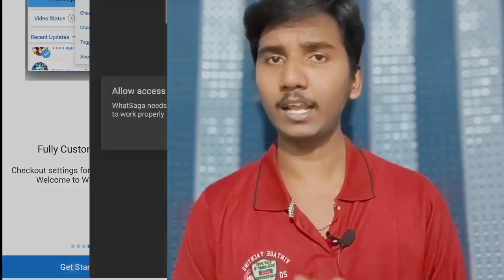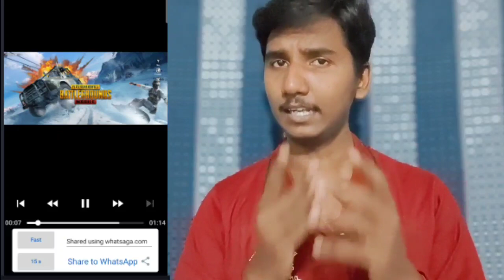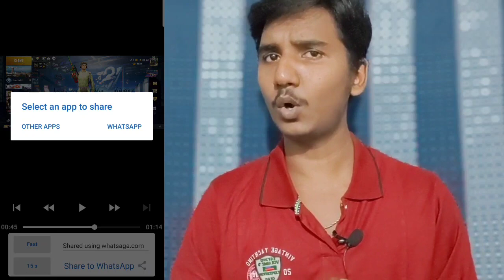Whatsapp 15 seconds status problem solve.Tamil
Dear all,
There is no official option like in Thumbnail,its my creativity if this option persists it would be useful